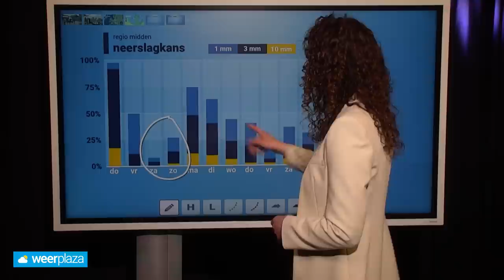10-daagse: kletsnat voorjaar, blijft dat zo? 🌧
Het komt geregeld met bakken uit de lucht. Is dat komende 10 dagen ook nog het geval? Roosmarijn bekijkt de weerkaarten in detail.